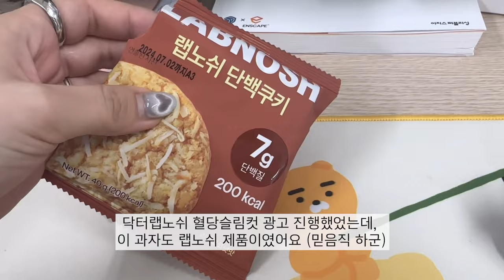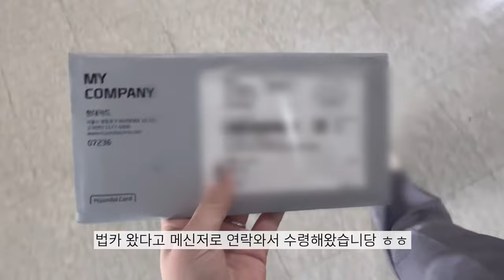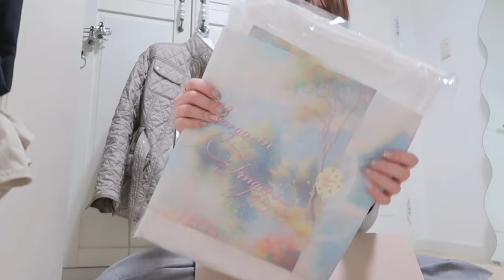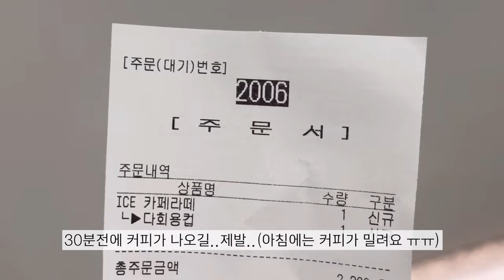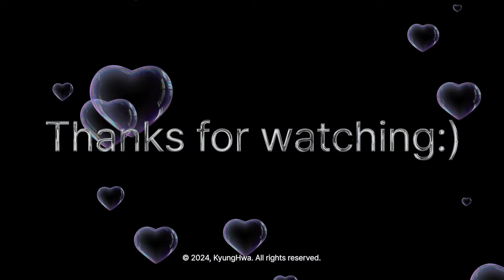[직장인vlog]회사가 조금은 적응된 한달차, 현장감리가고 봄옷 언박싱 | 인테리어 디자이너, 한섬, EQL, 마가린핑거스, 인사일런스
마가린핑거스 M 구매
인사일런스 M 구매